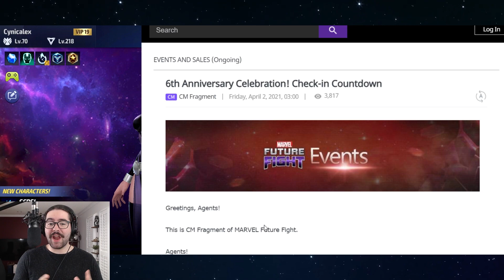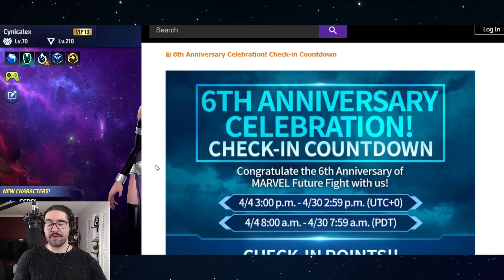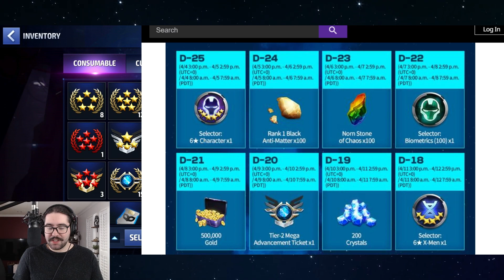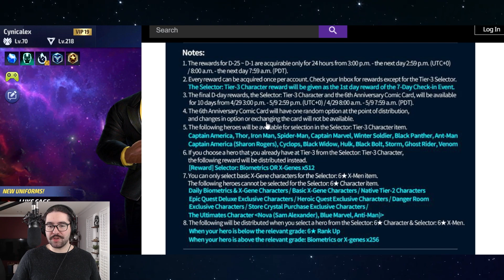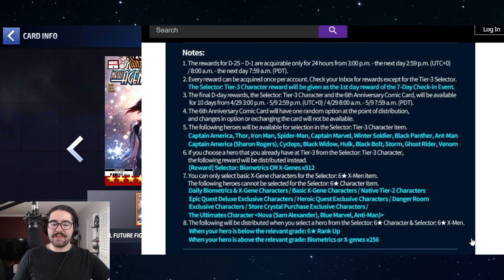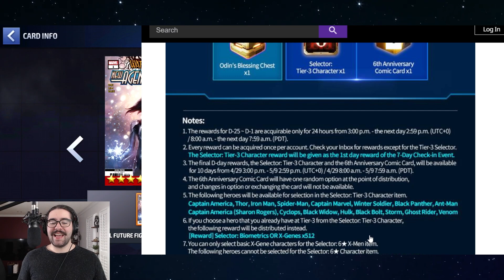6 YEAR ANNIVERSARY REWARDS!! OMEGA GODLY LOGIN CALENDAR - Marvel Future Fight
really pleasantly surprised with these anniversary rewards, love it